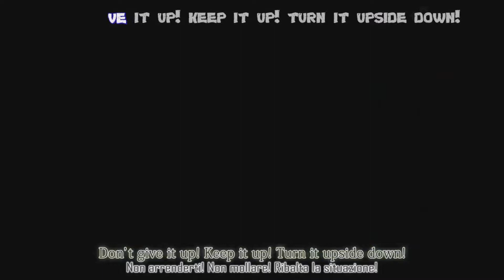[LEGENDARY] - Boruto AMV